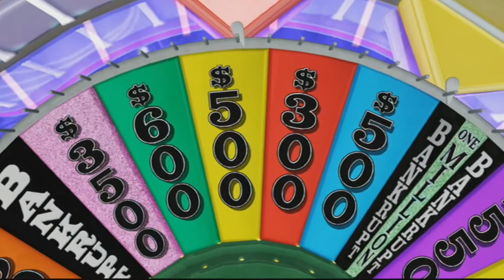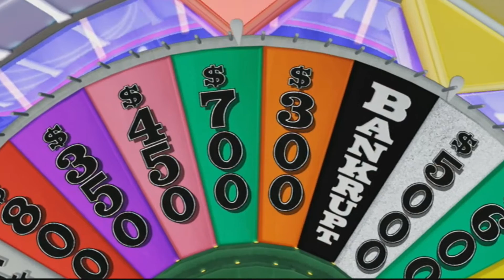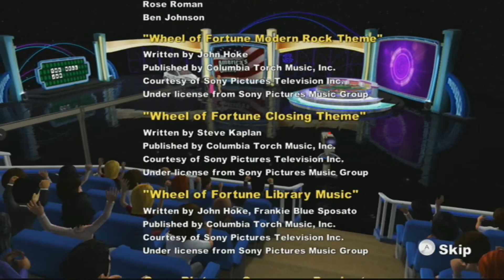Wheel of Fortune Wii U Game 2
My 2nd game of Wheel of Fortune for Wii U.